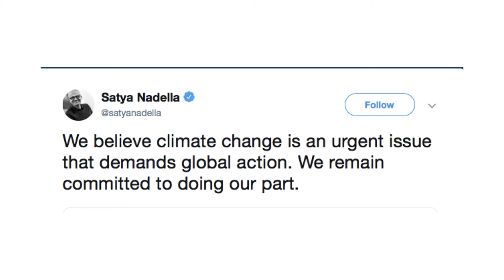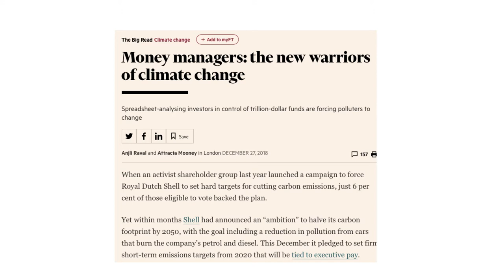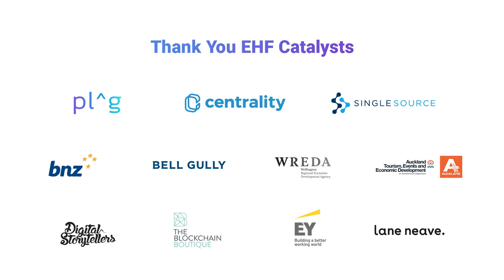Taking the "Green" out of Green Finance - Denise Young at New Frontiers 2019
EHF Fellow, Denise Young asks: What if the financial sector could become a force for good?